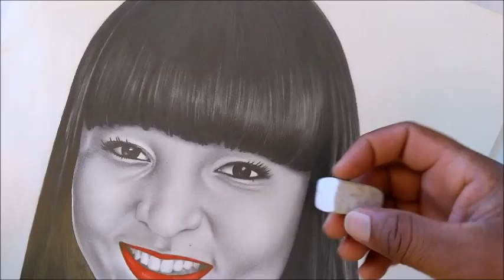como desenhar cabelo liso super fácil🎨desenhista de retrato em são paulo -curso de desenho realista